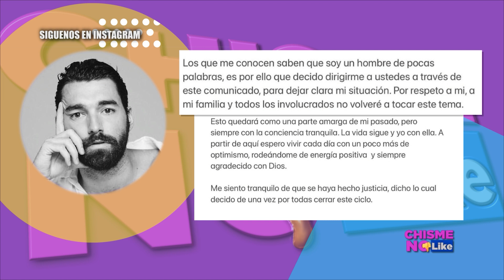TONI COSTA ES UN LLORÓN! DICE MARYPILI A ADAMARI! - JC CHÁVEZ REVIENTA VS REPORTERO - Chisme No Like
EN ESTE SEGMENTO:
-MARYPILI le dice llorón a TONI COSTA y ADAMARI hace esta cara!
-Vuelven a demandar a JOHNNY DEPP
-GONZALO PEÑA anuncia su inocencia
-JC CHÁVEZ se enoja por pregunta de reportero